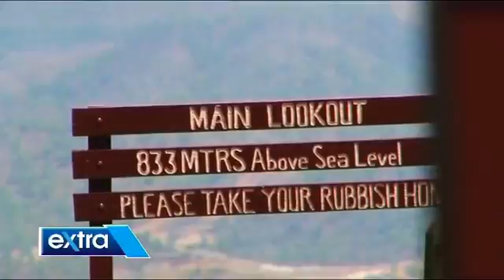PNG Extra Ep103_17082016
More fun find out